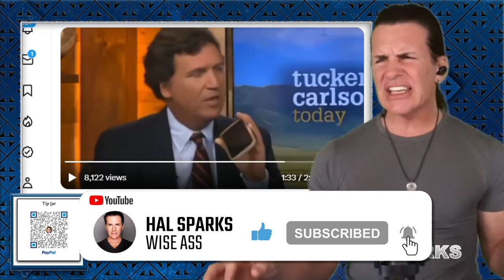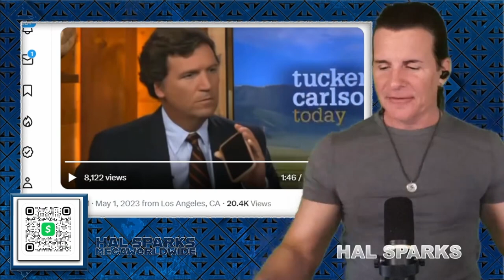Bowtie Confessions: Tucker Carlson gets caught whining on camera! 👀